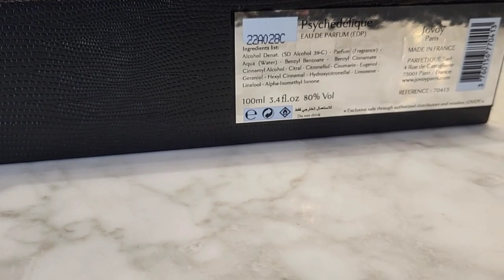Psychédélique de YOVOY, Elegancia enbotellada.